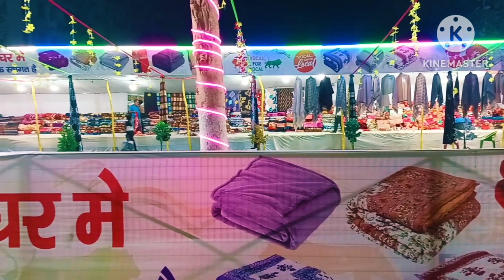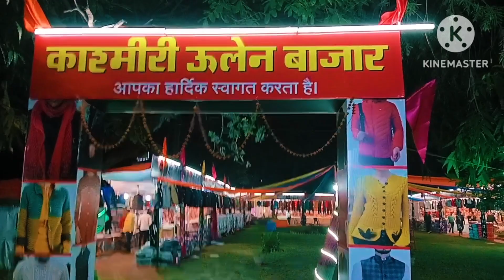লখনউ তে মেলা তে গিয়ে বিস্ময়কর জিনিস দেখালাম // lucknow mela te adbhut ekti jinis